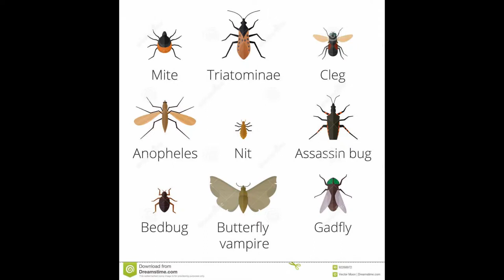On va bientôt manger des insectes !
L'insecte ? C'est l'avenir de nos assiettes. Pourquoi pas après tout ?

Merci d'avance  ;-)